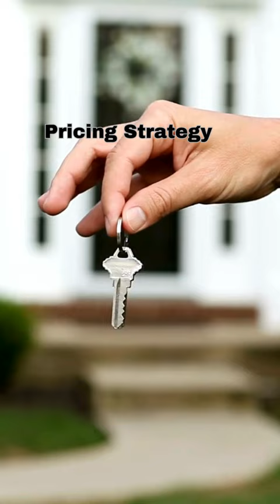Sell My Home Fast In Painted Trails Mission Viejo| Local Realtor (949)610-5720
Are you looking to sell your home quickly and effortlessly? Look no further! Our expert team is here to guide you through every step of the selling process, ensuring a seamless experience from start to finish.
Selling your home can be a daunting task, but with our proven strategies and personalized approach, we make it easy. From pricing your home right to marketing it effectively, we handle all the details so you can focus on what matters most to you.
Our team of experienced real estate professionals understands the local market inside and out. We'll work closely with you to develop a customized selling strategy tailored to your unique needs and goals.
With our comprehensive marketing plan, your home will get the exposure it deserves. From professional photography and virtual tours to targeted online advertising and social media promotion, we'll showcase your property to the widest audience possible.
But our support doesn't stop there. We'll handle all the negotiations and paperwork on your behalf, ensuring a smooth and stress-free transaction from offer to closing.
Whether you're selling your family home, an investment property, or anything in between, you can trust our team to deliver results. Let us help you sell your home faster and for the best possible price.

Best Regards
Hadi Bahadori
Zillow Premier Agent
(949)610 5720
Orangecountybesthomes.com
Home Smart Evergreen Realty
24050 Aliso Creek Road
DRE#01236623